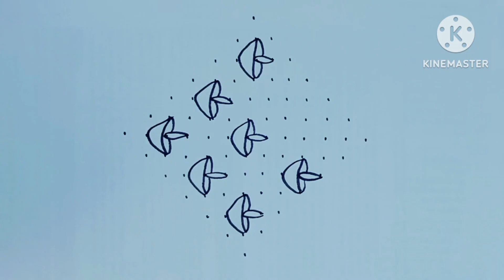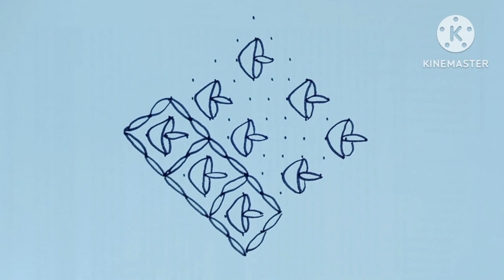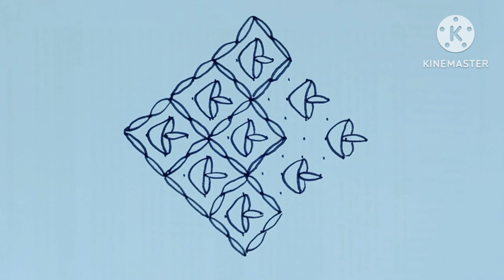🪔Diwali/Deepavali 2023 Beautiful & Colourful Deepam🪔 rangoli art/Chukkalamuggulu/Unique kolam/Alpana